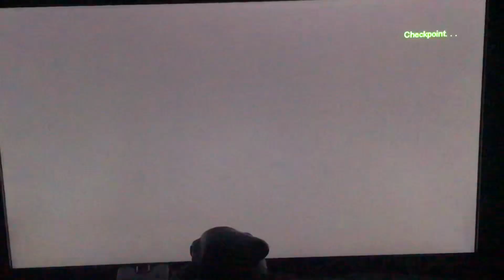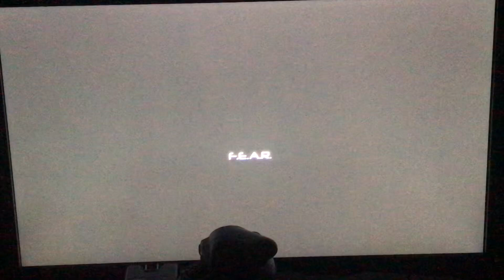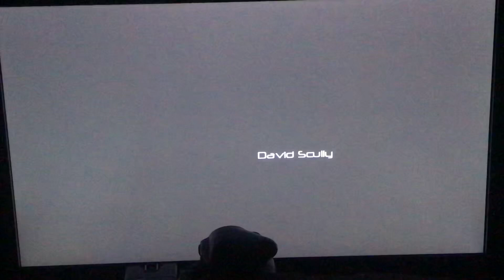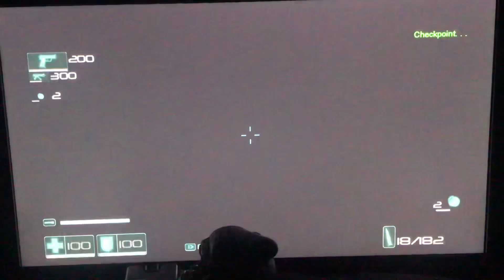F.E.A.R First Encounter Assault Recon Walkthrough Part 1 (PS3)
HI Everyone :)
Here's Part 1 Of My F.E.A.R. First Encounter Assault Recon Walkthrough With No Commentary (PS3)